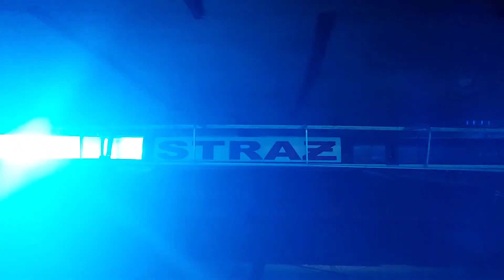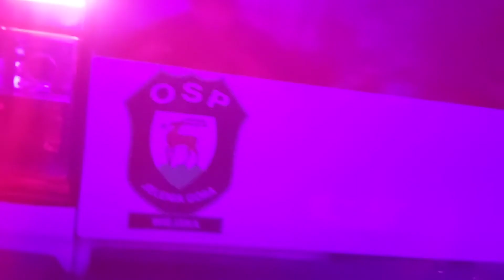SUCHY Fotografia Ratownicza 💪🚒🚓🚑